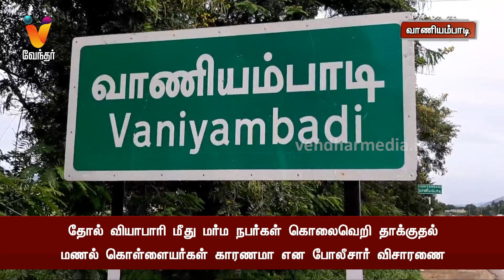தோல் வியாபாரி மீது மர்ம நபர்கள் கொலைவெறி தாக்குதல்